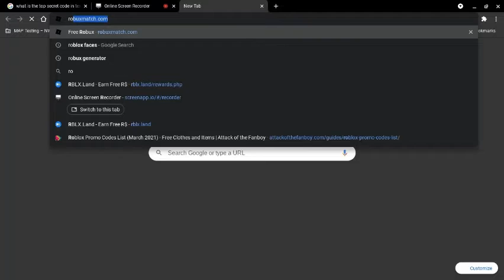If i See A Winning Smile Face The video ends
I give credit to YT_ SkilledOverlord cause he made me want to do One so THX YT_ SkilledOverlord